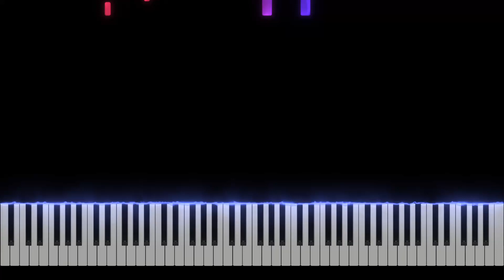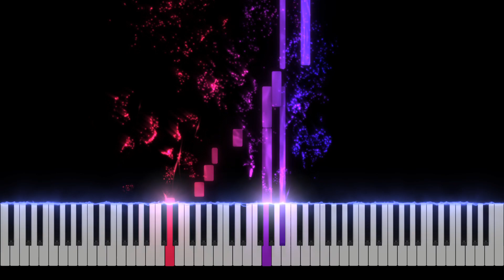Nicky Youre, dazy - Sunroof Piano Tutorial [Nivek.Piano]